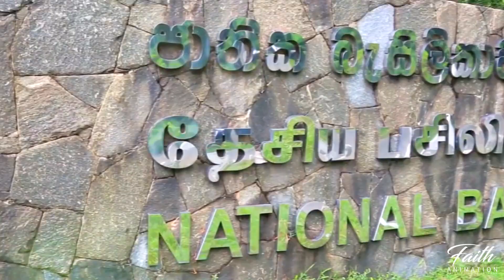Cardinal Malcolm Ranjith: A Special Marian Vow: Our Lady of Lanka - Tewatta: Sri Lanka 2020